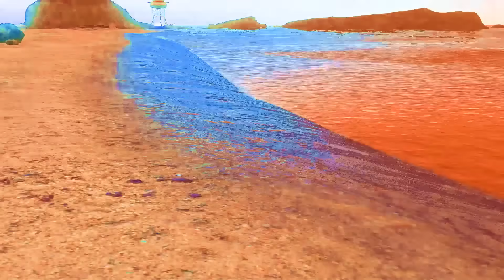ШИНОБИ ПИРАТТАР ҚҰПИЯ ОПЕРАЦИЯ ЖАСАУДА (GTA V)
Роднойлар, Видео көңіліңізден шықса арнаға тіркеліп, Лайк басып, Қоңыраушаны басып кетейік